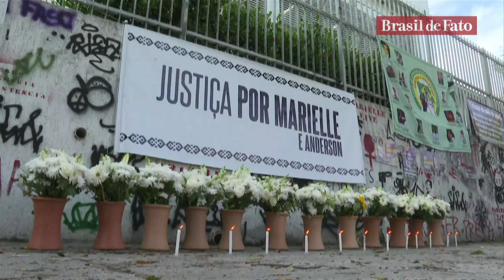Ana Lourenço fala sobre o livro "A Radical imaginação política das mulheres negras brasileiras"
Ana Lourenço fala sobre o livro "A Radical imaginação política das mulheres negras brasileiras"  no Bem Viver desta semana.
Acompanhe.